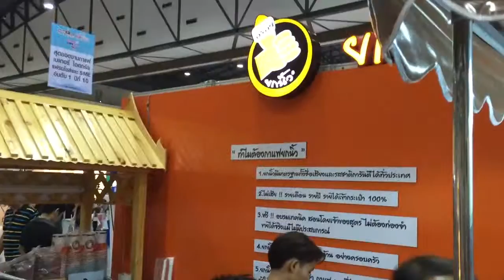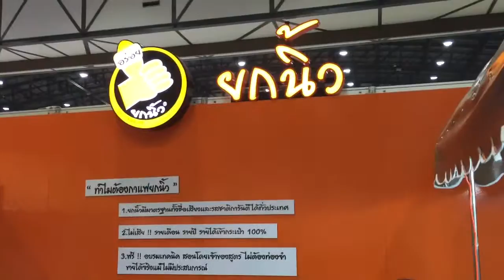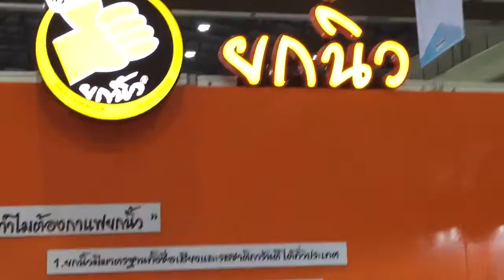เฮ้ย! กาแฟยกนิ้ว แถวยาวเหยียด